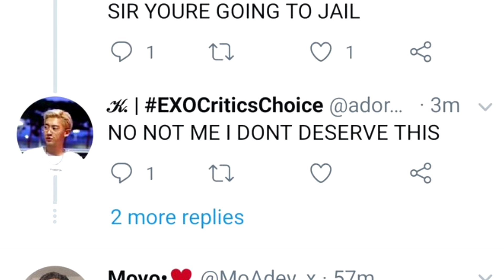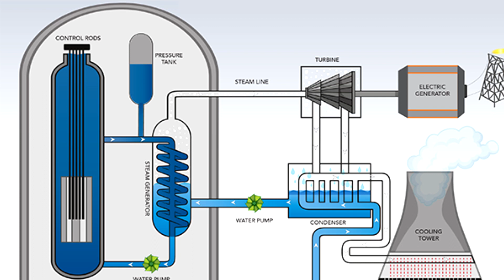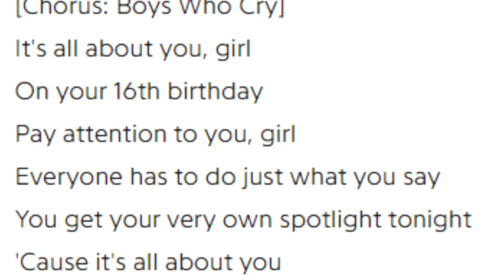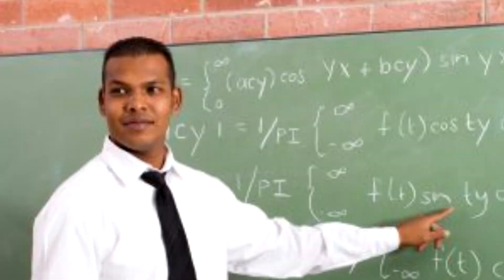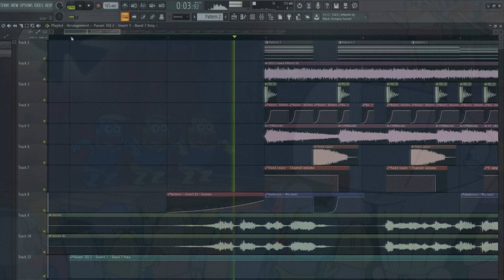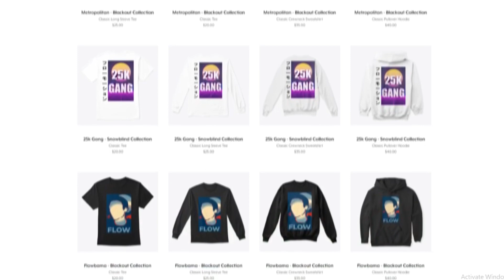BOYS WHO CRY VS KPOP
In all honesty, I feel like this just had to be said, Boys Who Cry is truly the supreme boy band. Sorry to all Kpop and BTS fans, but the evidence is incredibly incriminating... 1000 likes and I'll buy tickets for the Boys Who Cry world tour...

In this video, I discuss why Boys Who Cry is the greatest boy band of all time, defeating all kpop, korean pop, and boy bands across the world.